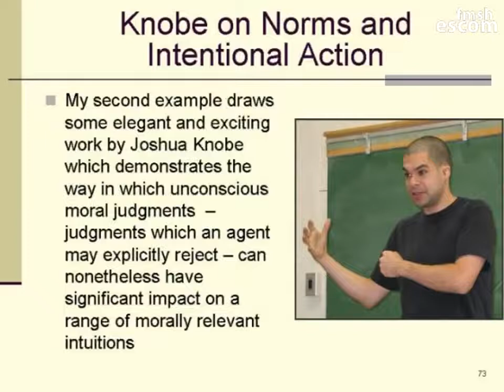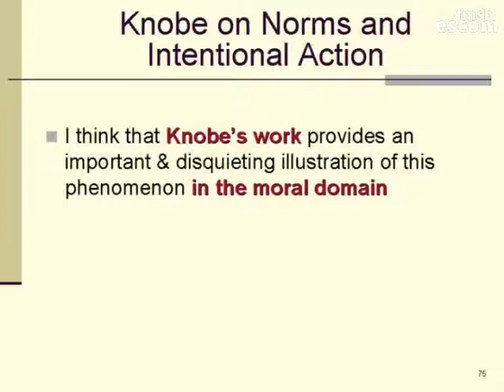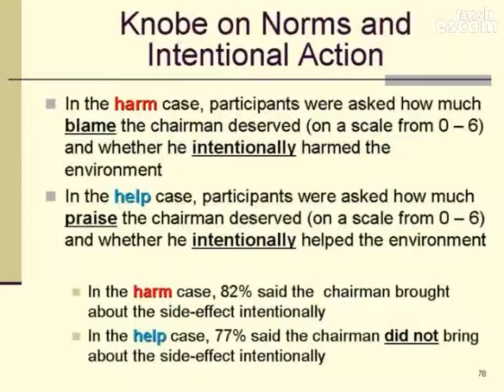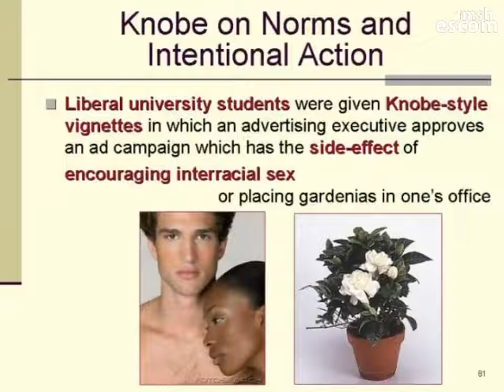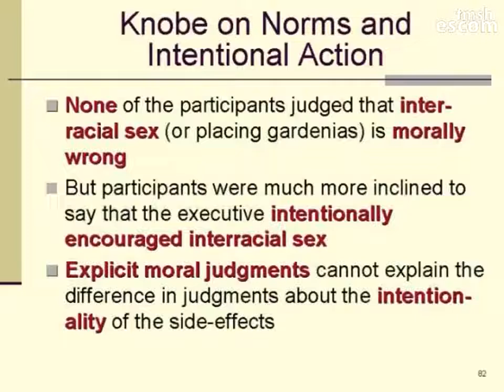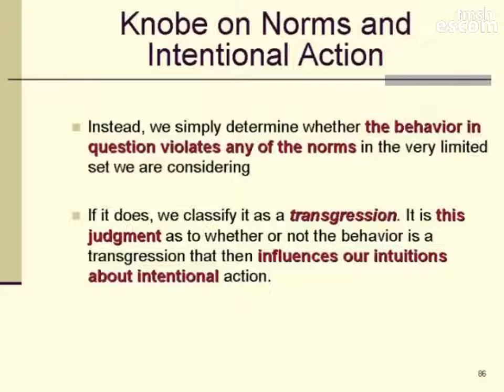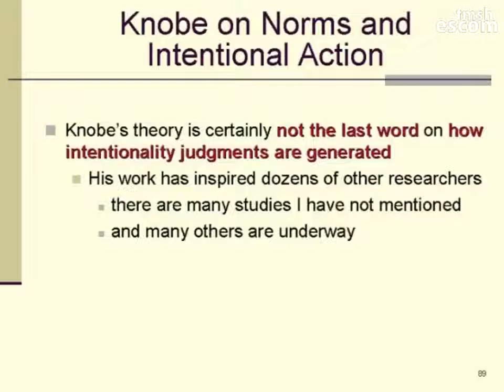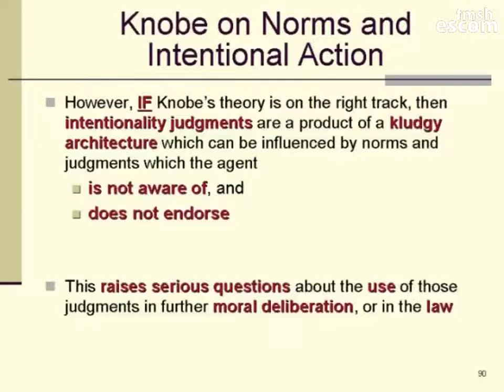Joshua Knobe on Intentionality & Unconscious Moral Judgements | Stephen Stich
For the full-length lecture: "Debunking Morality: A Hodgepodge of Multipurpose Kludges" (by Stephen Stich) 👇